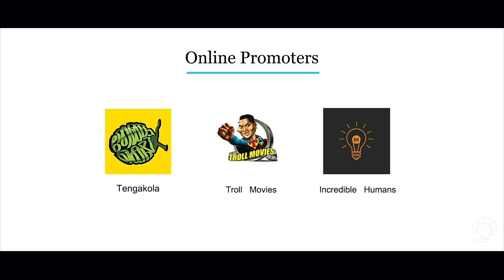ഇലകൾ പച്ച പൂക്കൾ മഞ്ഞ||Malayalam Short Film|2017|HD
Ilakal Pacha Pookkal Manja("ഇലകൾ പച്ച പൂക്കൾ മഞ്ഞ") Malayalam Short Film 2017

Directed by              ANSIL AZIZ (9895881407)& VISHNU V KRISHNA

Produced by            SHEDON VADAKKAN --(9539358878)

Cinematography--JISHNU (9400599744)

Edit                           PRANAV

Music                       SREENATH

Assistant Cinematography  ABHIN

Stills                         SHYAM

Design                    BHARATH